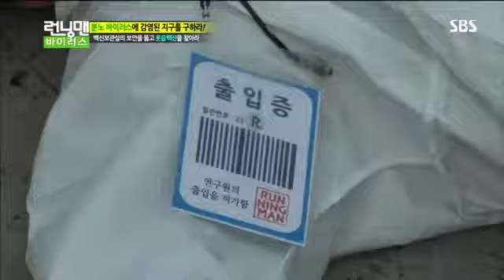런닝맨 바이러스 #5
런닝맨 바이러스 #